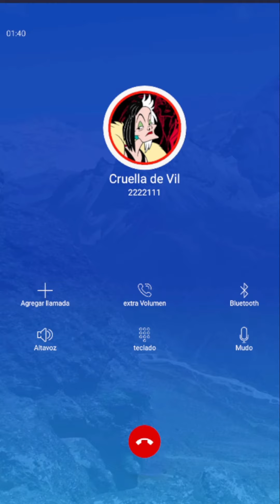Cruella de Vil persona malvada quiere el pelaje de tu mascota mejor cuidala Llamada Falsa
✅ llamadastelefonicas Cruella de vil#call

Soy Cruella de Vil  y estoy en busca de tu cachorro mejor cuidalo y no lo deje
salir a la calle verdad que lo quieres mucho a tus cachorro jajajaj necesito abrigo ajajay portate bien

Llamada de Cruella de Vil
Llamada a Cruella de vil
Llamada Cruella de Vil
Cruella de vil quiere tu cachorros mejor cuidalo.